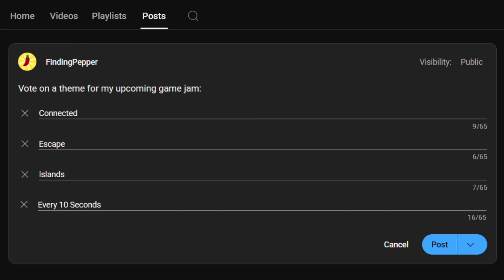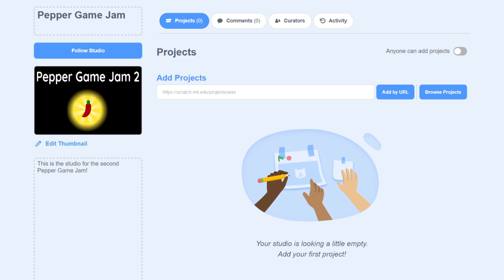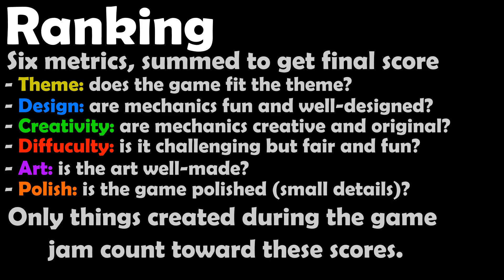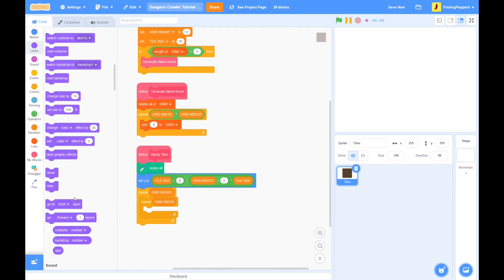Announcing the Pepper Game Jam 2 - Scratch Game Competition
Next week I'm running a Scratch game jam (from August 16 to August 24). The details are in this video.